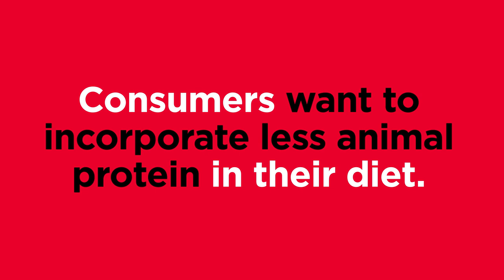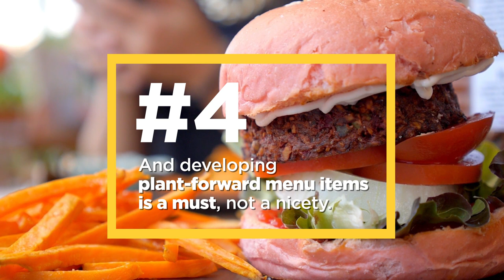Plant-Forward by the Numbers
Plant-based food is showing to be a proven direction and one that consumers are welcoming with open arms. See takeaways from our research study of 5200 people across the United States.